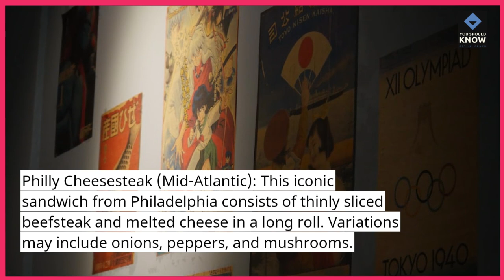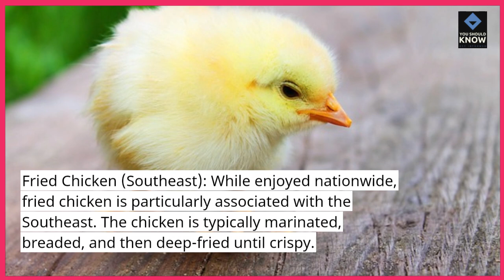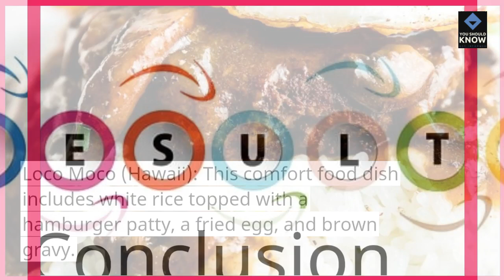Top 10 Traditional Dishes from Different U S Regions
Explore the rich culinary tapestry of the United States with these traditional dishes from various regions. From Southern comfort food to East Coast specialties, savor the unique flavors that define American regional cuisine.